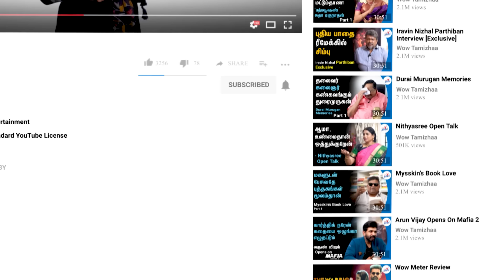TMS வேண்டாம் என்று சொன்ன சிவாஜி | 100 Years of TMS | Unknown Side of the Legend | Part 1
TMSக்கு கீபோர்ட் வாசித்த AR Rahman - Unknown Side of the Legend